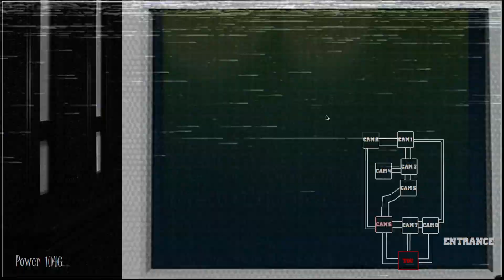Five Shows at Wario's: Director's Cut - The 6th Day (Final Days Max Mode)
The cursor looks weird because of the screen recorder that i used.

this mode is very stressful for no reason, mario and toad makes it very tight

HOW THE CHARACTERS WORK:
- Bowser & Yoshi: If they leave the cams next to you, use the shock on the corresponding door;
- Ashley: If she leaves that one middle camera, use the light on the middle;
- Mario: If you see a piece of him on a camera, click on it before changing cameras;
- Toad: If you see him at the top, quickly open the cams. If you can't, fight him by spamming space